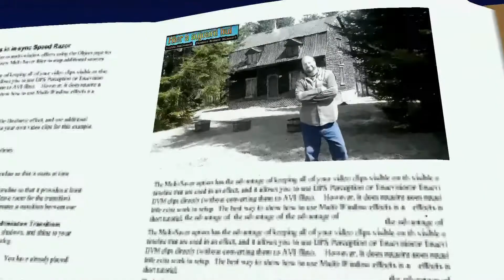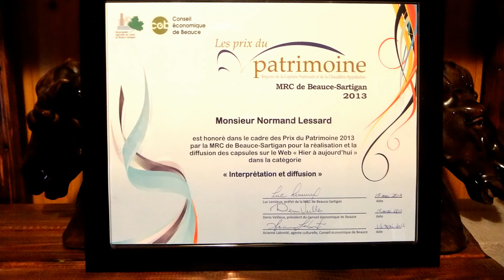Hier à Aujourd`hui (Entrevue Cool Fm)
Normand fait une entrevue à la radio Cool Fm de St Georges de Beauce. Le Morning Man Samuel Poulin le recoit et lui parle du prix du patrimoine 2013.